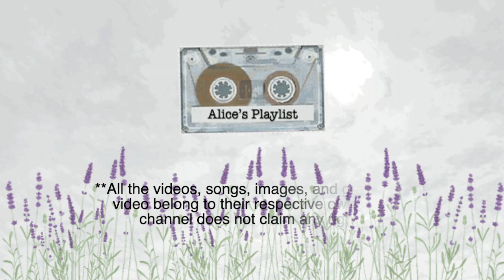အရင်အတိုင်း ရန်ကုန် / Yangon As Before (အရင္အတိုင္း ရန္ကုန္) - BIG BAG (Lyrics Video)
Yangon As Before - BIG BAG

YANGON, I was born in there and I decided to live in there until my last breathe. Yangon, you will be fine as before ... soon.